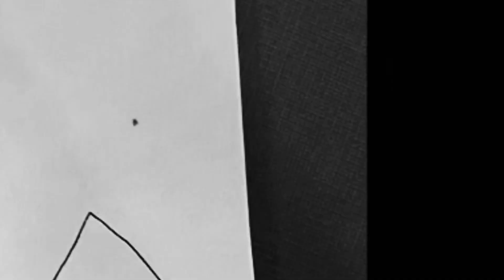HOGZILLA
Drawings and Sound by Pat Kearney

Voiceovers by Pat Kearney and Cody Pifer